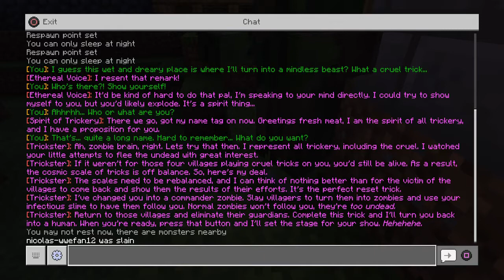Me playing the become a zombie map in minecraft pt1